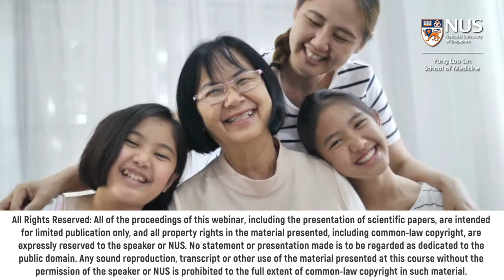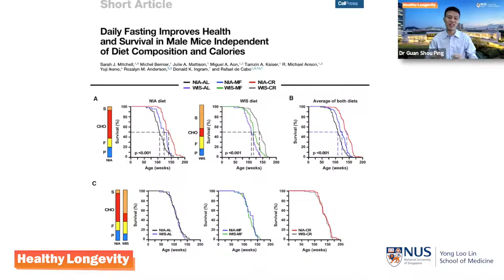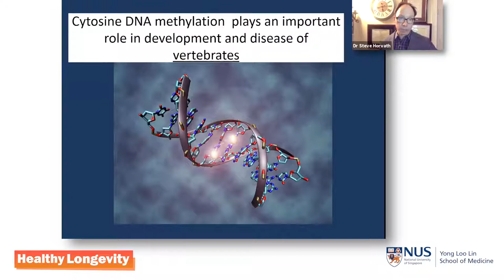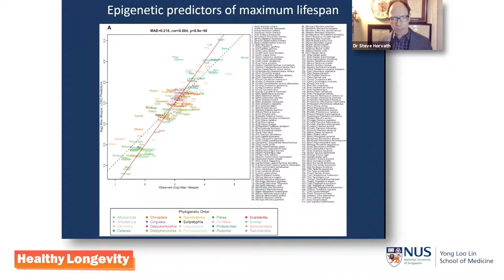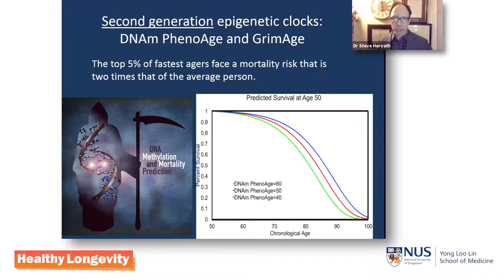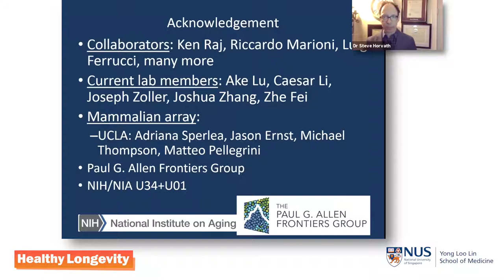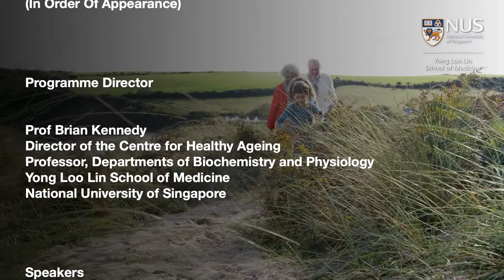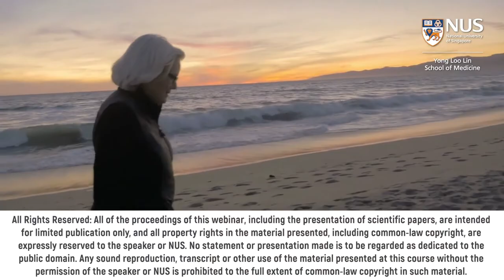Epigenetic clocks for clinical and preclinical applications | Dr Steve Horvath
In this session of the Healthy Longevity webinar series, Prof Brian Kennedy and Dr Steve Horvath discussed about epigenetic clocks and the latest in geroscience research.